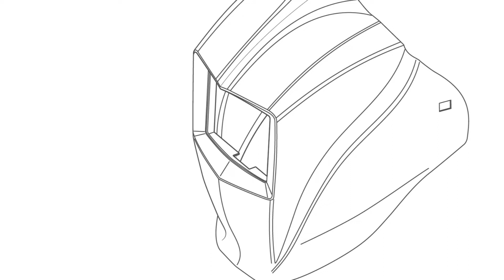Böhler Welding Guardian Helmets - 04 Battery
This course gives you an overview of the welding helmet product portfolio, with all the info you need. You will learn what makes our helmets so special and which features they offer.